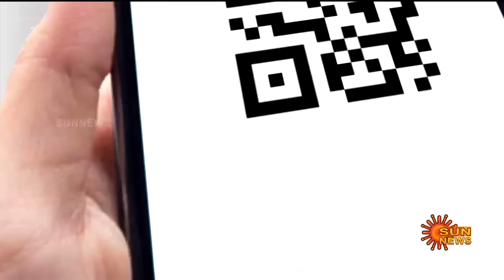TVK Flag Hosting | Actor Vijay | Tamizhaga Vetri Kazhagam | Sun News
த.வெ.க. கட்சிக் கொடி அறிமுக விழா..
விழா மேடைக்கு வருகை தந்த விஜய்

🔴LIVE : TVK Flag | த.வெ.க கட்சி கொடியை அறிமுகப்படுத்துகிறார் விஜய் | Actor Vijay | Sun News